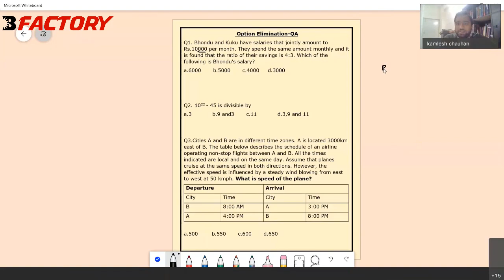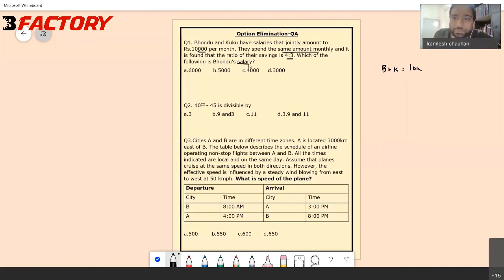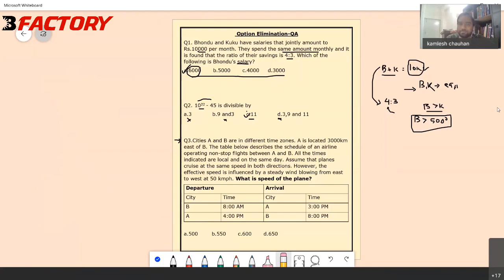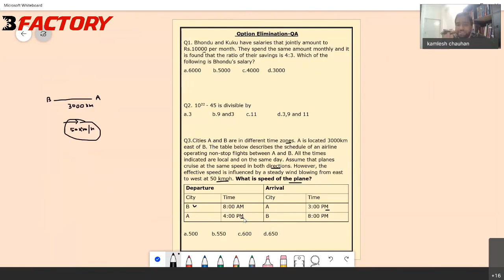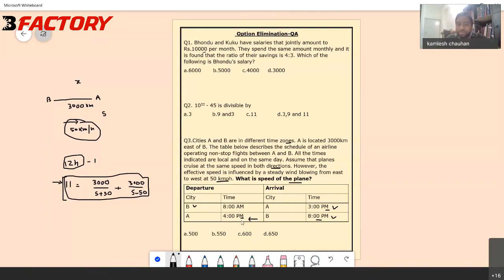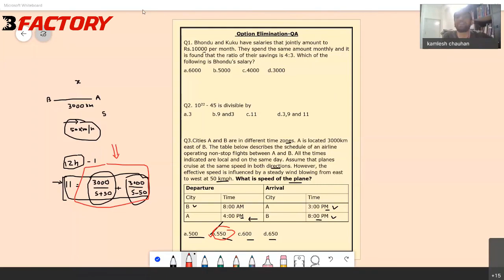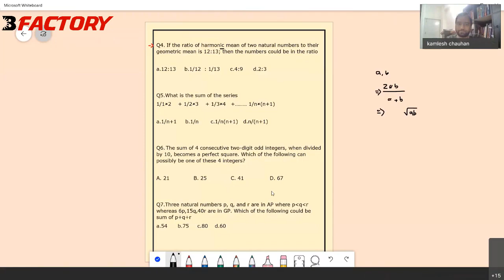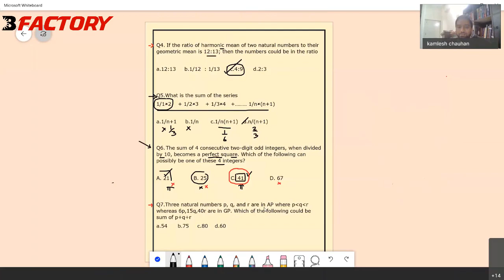CAT Foundation Course Session 10: Option Elimination | Check options to solve faster